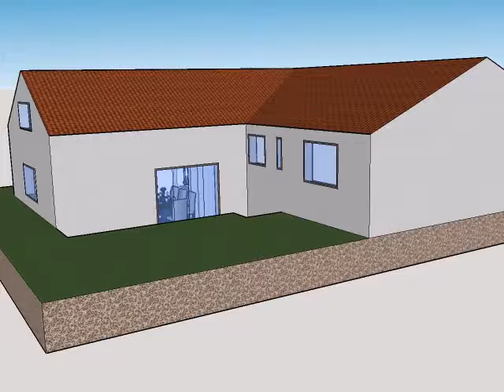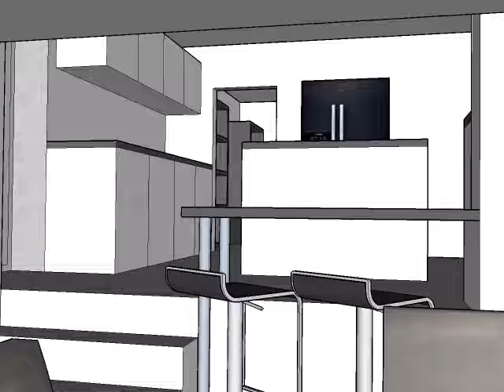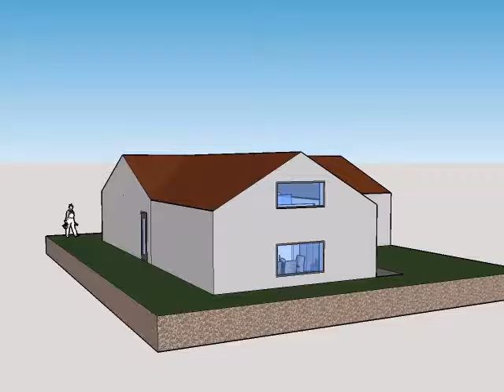Planning Consultants Burnley - 01282 451428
Hussain Architectural Design Limited is a multi-disciplinary practice based in Burnley, Blackburn, Pendle, London, Huddersfield and Manchester.

Recent projects include: Listed Buildings, cinemas, film studios, offices/workspace, childcare facilities, housing, private homes, healthy living/ medical centres, educational facilities, industrial. Projects range in value from £30k to £6 million. We believe in sustainable modern architecture.
We cover the following:
Householder Planning Applications for extensions, alterations and conversions to existing homes.
Full Planning Applications for new build residential, commercial, industrial and retail developments
Change of use Planning Applications for shops, restaurants and commercial premises
Outline Planning Applications for larger schemes of all types
Planning enquiries in order to determine the possible merits of a potential Planning Application
Building Regulations Applications for new build residential,commercial,industrial and retail developments
Building Control Applications for smaller residential projects such as extensions, loft conversions, garage conversions and general smaller refurbishment works
Full interior design service
Schematic design drawings and visuals
3D Visuals and animations
Measured building surveys/Housing Inspections
Full packages of construction drawings for building contractors
HUSSAIN ARCHITECTURAL DESIGN LTD ARE WINNERS IN THE 2015
ARCHITECTURE AWARDS.
We are delighted to announce that Hussain Architectural Design has been named Award for Innovation in Urban Design Projects & Best Young Architecture Company 2015 in Build Magazine’s 2015 Architecture Awards.
We are able to offer a full range of services including:
- Full Architectural Services - from initial concept sketches through the entire construction process. Please see the relevant pages.
- Town Planning Consultancy
- Code for Sustainable Homes & Eco Homes Assessments and consultancy services
- Architectural Exteriors, Interiors, Details, During Construction process and for marketing purpose)
- Masterplanning & Urban Design
- Interior Design
- Website, Brochure & Graphic Design
- Artists Impressions, CAD Models, Physical Models